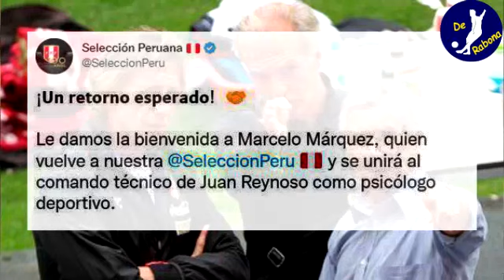BOMBA! ANUNCIA SU REGRESO, REYNOSO LO CELEBRA, ATENCIÓN PERÚ | POR FÍN CONSIGUIÓ EQUIPO